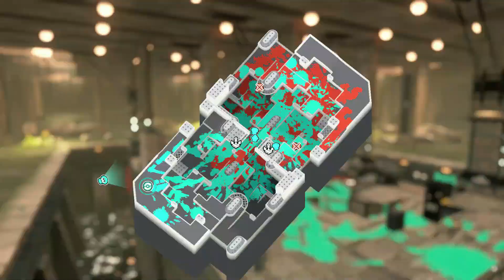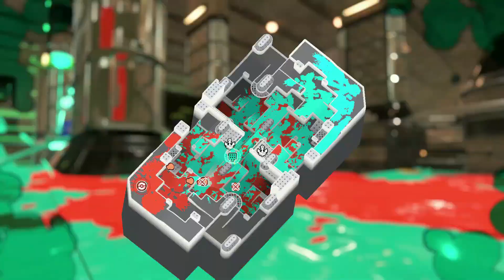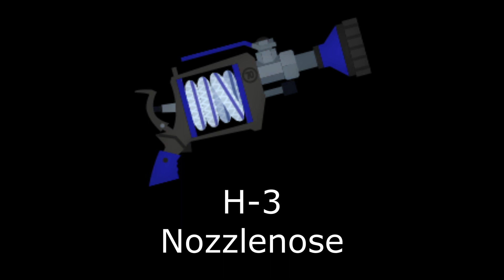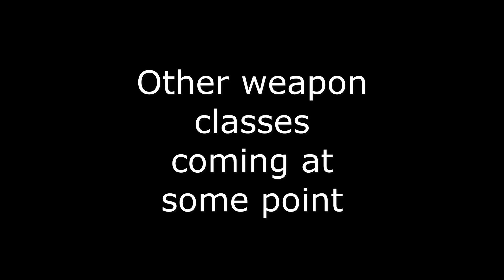I played every shooter in Splatoon 3 (There is way too many)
As you can hopefully tell, this was recorded a while ago. So the patches are not there and the new kits/weapons were not released. I will do a separate video playing those at some point (hopefully).